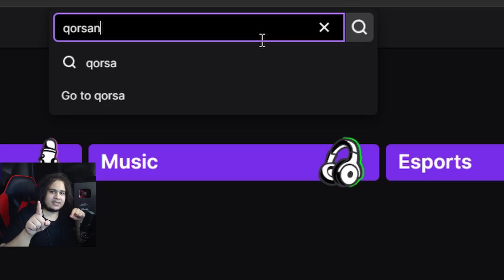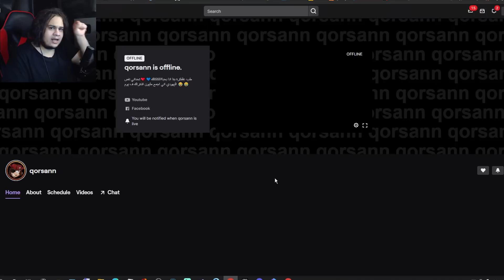جربت تحديث ستمبل قايز 0.42 الجديد | Stumble Guys 0.42 Update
متنساش تصلي عالنبي قبل أي حاجة وتشترك ف القناة لو اول مرة تتفرج عليا عشان أحبك 💙❤️

                                ► ►►►► My PC ◄◄◄◄◄
✦ CPU : AMD Ryzen™ 5 3600
✦ Motherboard : GIGABYTE B450 AORUS ELITE v2
✦ RAM :  16 GB
✦ Graphics : GeForce® 1060 ™ GAMING OC 3G
✦ Storage 1 : HDD 2 Tera
✦ Storage 2 : SSD m.2 kingston 256G
✦ Monitor  : AOC C27G1 27" Curved Frameless Gaming FHD 1080p
✦ Headphone : HyperX Cloud Earbuds Gaming
✦ Camera : logitech c922 pro
✦ Chair Gaming : Marvo Scorpion CH-106